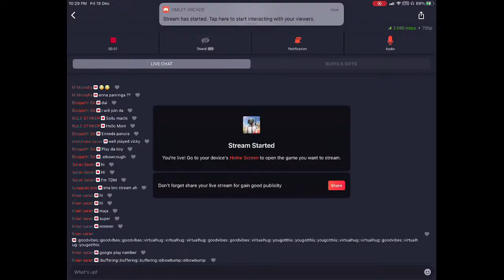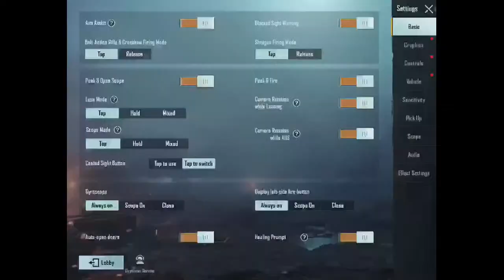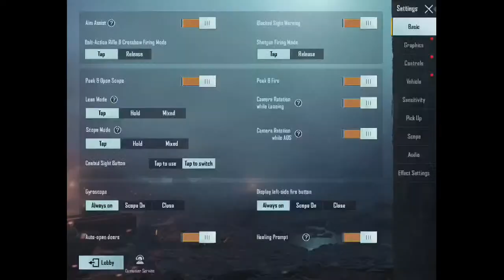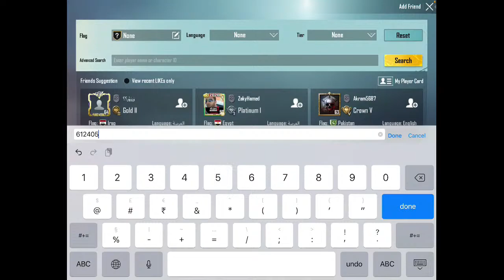CLASSIC FUM✌️😜😜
RULE ON FIRE